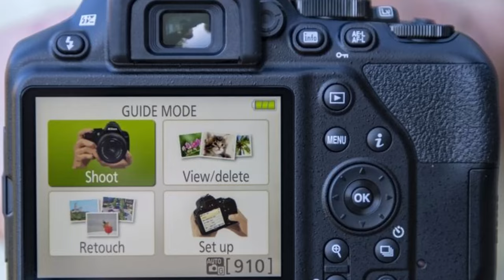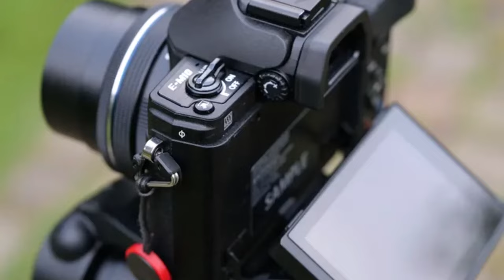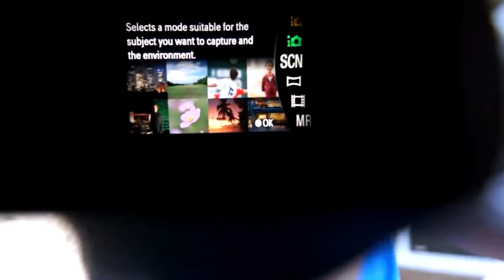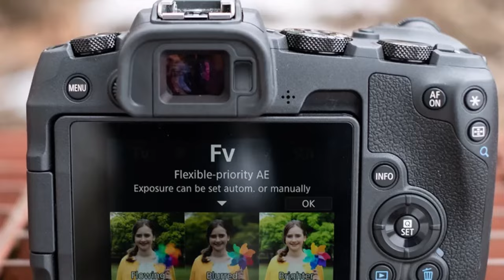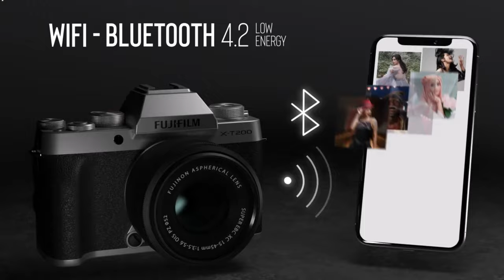Best Cheap Cameras for 2024 [don't buy before watching]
Say NO to Expensive! Top Cameras You Can ACTUALLY Afford (2024)

Timestamps:
00:00 - Intro
0:27 Nikon D3500
1:53 Olympus E-M10 Mark IV
3:14 Sony Alpha A6000
4:33 Canon EOS RP
5:52 Fujifilm X-T200

Sick of overpriced cameras?   You're not alone! But fear not, aspiring photographers!  This video reveals the TOP 5 CHEAPEST cameras that take jaw-dropping photos in 2024.   Whether you're a beginner or a budgeted pro, we've got you covered.  Get ready to unleash your inner creative genius WITHOUT breaking the bank!  This video dives deep into the features, pros, and cons of each camera, so you can find the PERFECT fit for your photography style.

Your Queries 👇:
budget camera
cheap camera
best camera under $500
dslr camera
mirrorless camera
beginner camera
photography on a budget
2024 camera
camera review

About us-
ReviewSet brings you the best product that can help you in your daily life. We did extensive research and pointed out the best ones. Many products are available to choose from, each with different characteristics, benefits, and prices. To help you make an informed decision, we did extensive research, read tons of reviews, and made a video with complete guidelines. Stay updated with our cool products as they will make your life much easier.